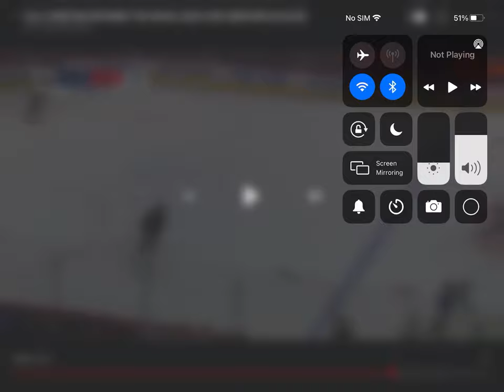Mark giordano ot Winner leafs vs sens